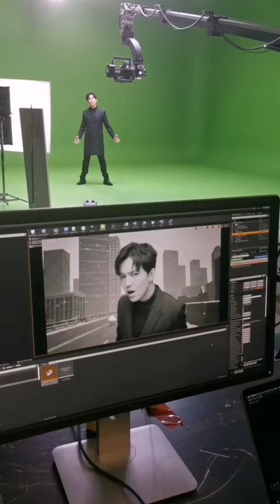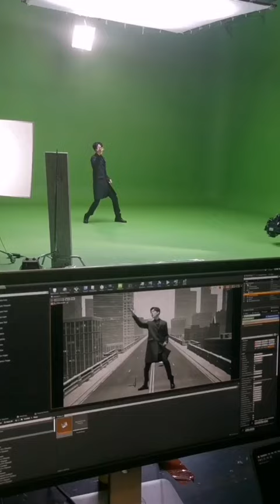Dimash "I miss You" New Music Video coming soon 迪玛希新MV“我想念你”即将首映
В ежедневной предновогодней телевизионной суматохе сегодня был особенный день - состоялись съёмки клипа Димаша на нашу песню «Я скучаю по тебе». Потрясающие стихи Игоря Николаева обрели визуальный видеоряд благодаря идеям режиссёра Евгения Курицына. И хотя границы до сих пор закрыты, мы окажемся вместе с Димашем в далёких незнакомых городах и будем ждать встречи со своими любимыми людьми. А встреча с новым клипом состоится уже в декабре! О точной дате премьеры сообщу дополнительно!